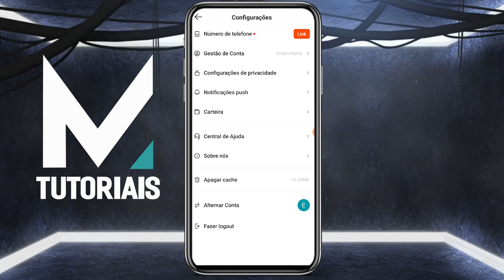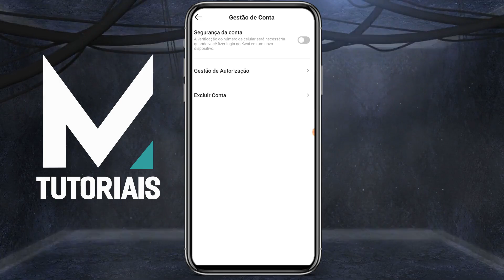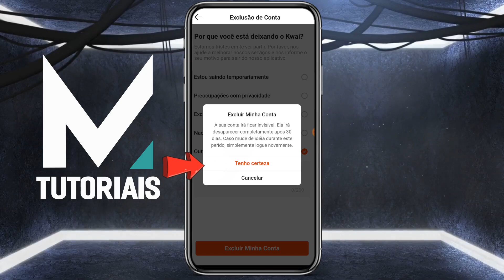COMO EXCLUIR CONTA KWAI - COMO APAGAR DEFINITIVAMENTE CONTA NO KWAI 2025 ✔️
Veja como excluir conta do Kwai pelo celular. O Kwai não deixa claro a opção para apagar a sua conta na rede social, afinal de contas, quanto mais pessoas utilizando o Kwai, melhor é para o aplicativo.

O Kwai atualizou o método de exclusão de contas, portanto, veja agora o método atualizado de como excluir ou apagar sua conta do Kwai!

0:00 Início, como excluir conta do kwai
0:19 Primeiro passo
1:21 excluir conta do kwai